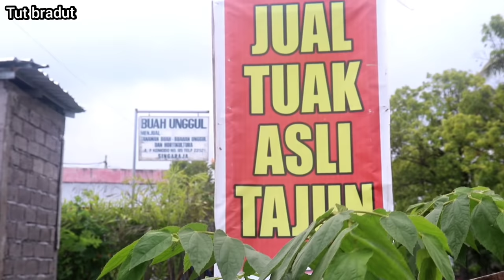DAGANG TUAK JEGEG - tut bradut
Dagang tuak jegeg, tuak asli Tajun